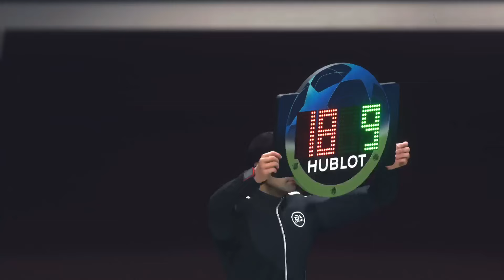【UCL】準決勝 第1戦 アーセナルFC VS ACミラン【EA Sports FC 24】